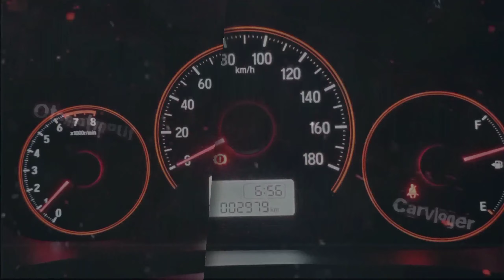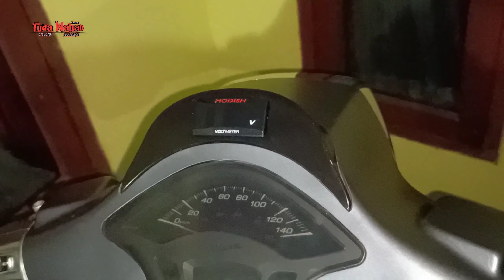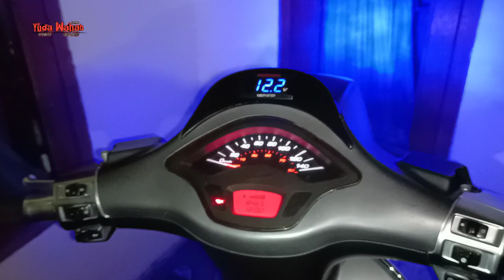Unboxing Dan Pasang Cover Case Voltmeter||Topi Spidometer Vespa Sprint Matic DIY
Salam Satu Aspal...Sejuta Vespa Satu Saudara🤜🤛

Case Voltmeter Aki bahan dasar CNC atau almunium,pemasangan PNP hanya perlu menyesuaikan baud yang mengunci case cover voltmeter
Dengan case cover voltmeter ini pemasangan voltmeter akan lebih terlihat rapih elegan dan dinamis
Silahkan cek dan tonton sampai paham semua Link video yang sudah saya lampirkan dibawah ini sebelum instalasi voltmeter

Semoga Bermanfaat